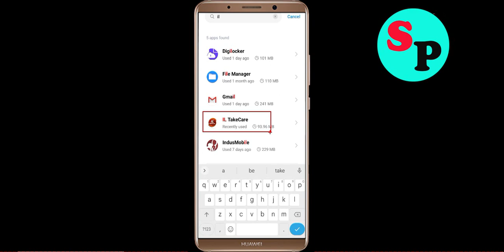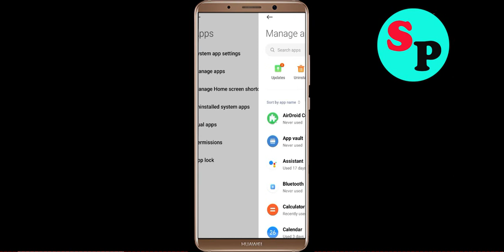Fix IL TakeCare App Black Screen Problem in Android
In this video section i will show you how to Fix / Solve IL TakeCare App Black Screen Problem in Android. Just follow the steps to fix this issue.

Fix Black Screen Problem On IL TakeCare
Solve IL TakeCare Black Screen in Android